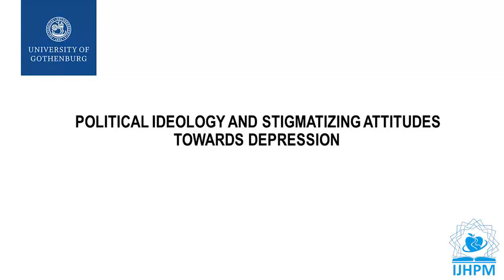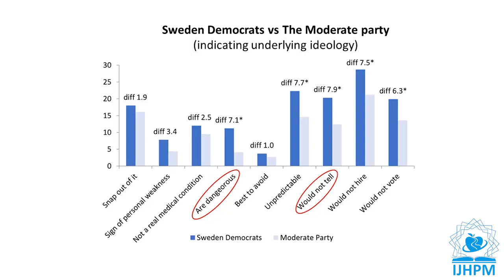Political Ideology and Stigmatizing Attitudes Toward Depression: The Swedish Case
Contributing artists: Akram Khayatzadeh-Mahani, Fatemeh Yazdizadeh, Fatemeh Molaie
Speakers: Jesper Löve and Lena Wängnerud
Mixed by: Hossein PourTavakoli
Title of paper: Political Ideology and Stigmatizing Attitudes Toward Depression: The Swedish Case
Authors: Jesper Löve (1); Monica Bertilsson (1); Johan Martinsson (2); Lena Wängnerud (2); Gunnel Hensing (1)
1) Department of Public Health and Community Medicine at Institute of Medicine, University of Gothenburg, Gothenburg, Sweden
2) Department of Political Science, University of Gothenburg, Gothenburg, Sweden
DOI: 10.15171/ijhpm.2019.15
Type: MP4
Length: 5:16